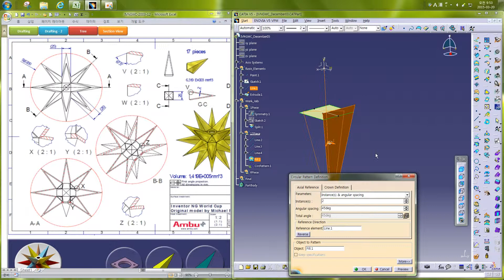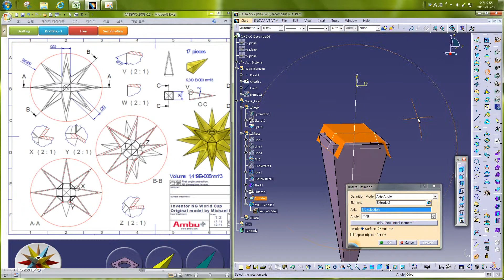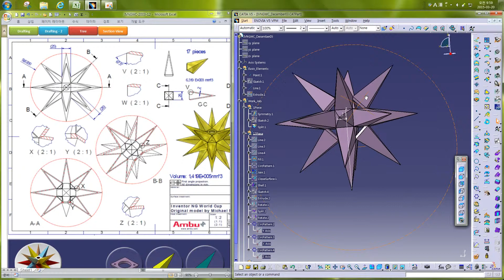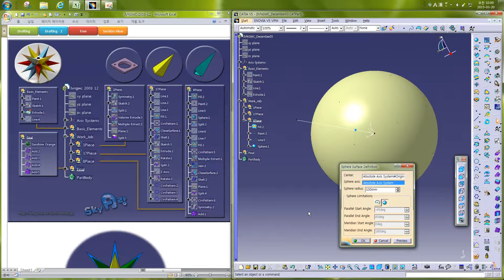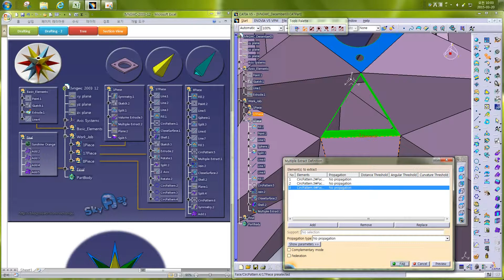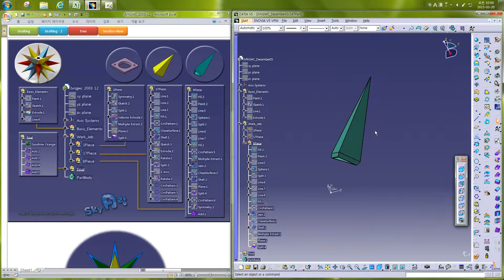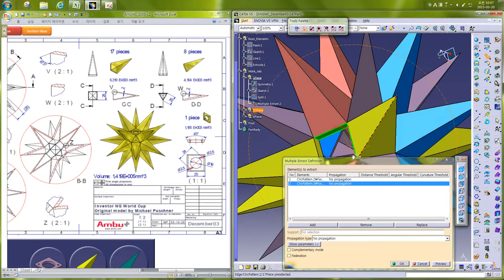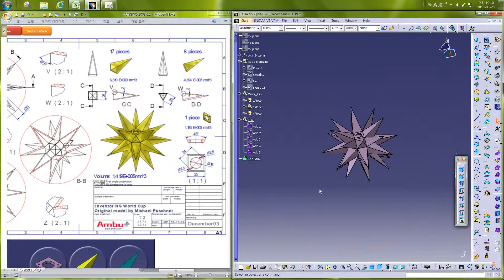Catia(카티아) - IVNGWC 2003 12 인벤터 월드컵 모델링